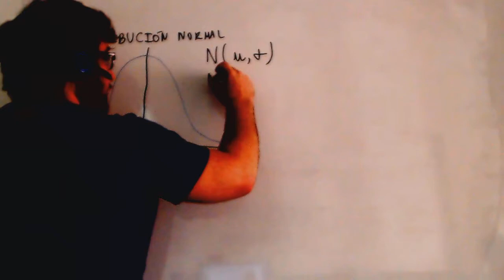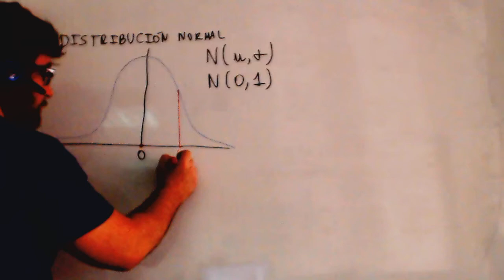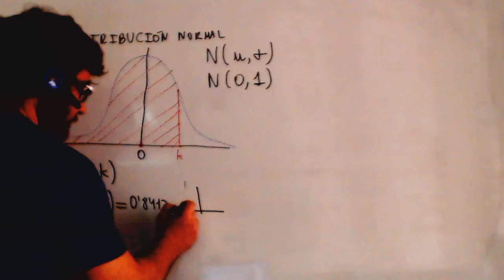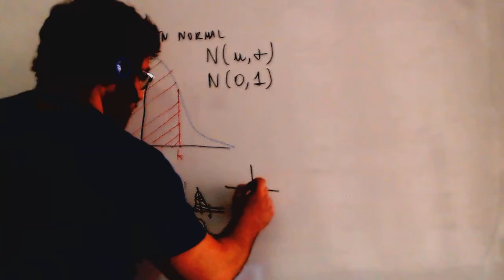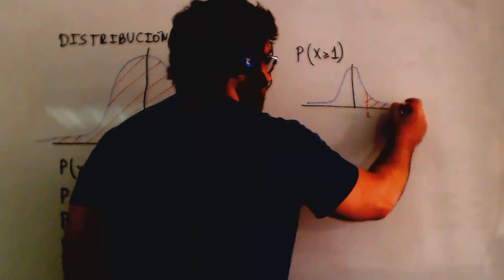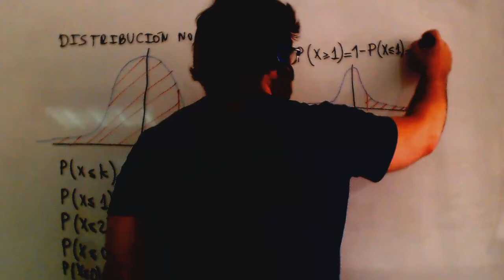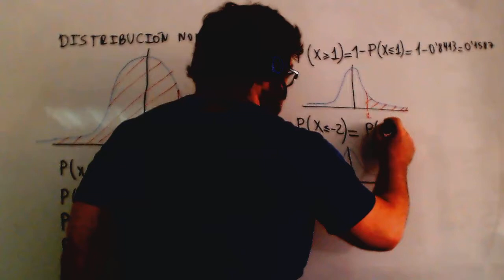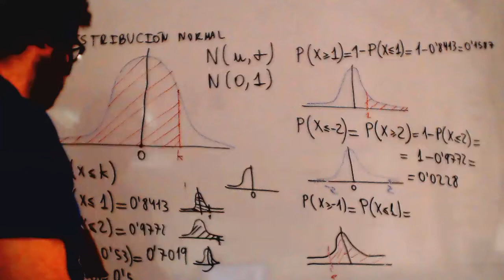Distribucion normal Distribuciones continuas de probabilidad Academia Usero Estepona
Distribucion normal Distribuciones continuas de probabilidad